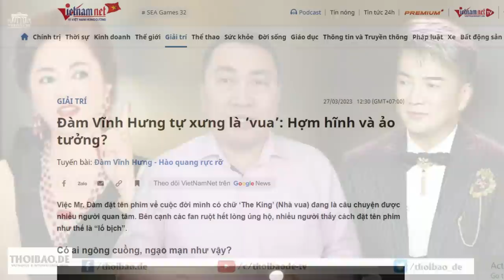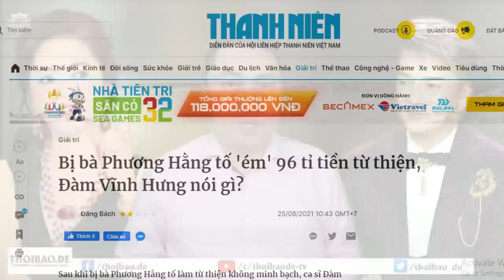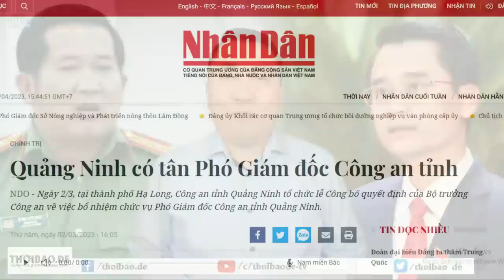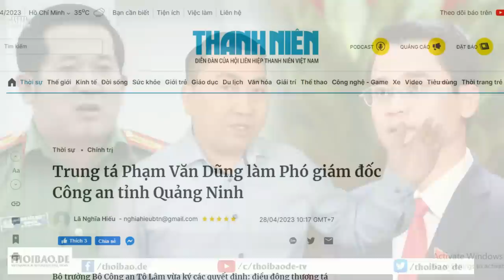Vy Oanh, "Vua Đàm" dính “sớ trảm” của Phương Hằng. Ai đang run ai đang teo?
Thực ra, nói “đang điều tra” chỉ là hình thức. Với Điều luật mơ hồ 331 của Bộ luật Hình sự, chính quyền muốn tóm ai thì tóm, miễn sao họ để lại vết tích. Cho nên, rất có thể, Công an thành phố HCM đang xem xét hành động của ông vua tự xưng như thế nào, rồi ra tay vẫn chưa muộn.